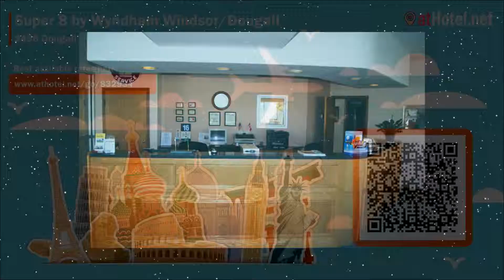Super 8 by Wyndham Windsor/Dougall - Windsor - Canada HD Review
Best prices, availability and description of Super 8 by Wyndham Windsor/Dougall

This Windsor motel is just 5 km from Casino Windsor. It offers a seasonal outdoor pool Guest rooms offer free Wi-Fi.

Currently Super 8 by Wyndham Windsor/Dougall rating is 8.2 with more than 150 reviews
Accommodation address: 2498 Dougall, Windsor, Canada